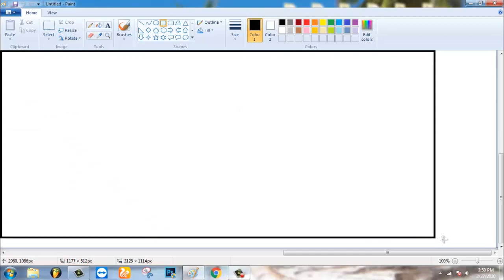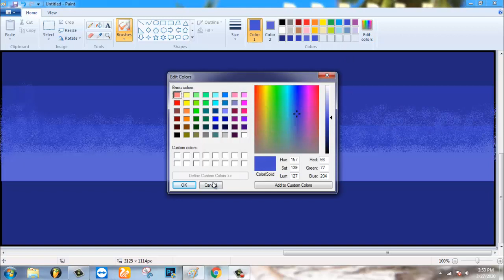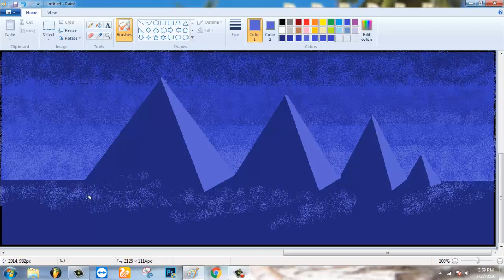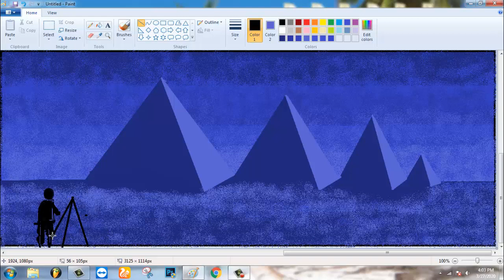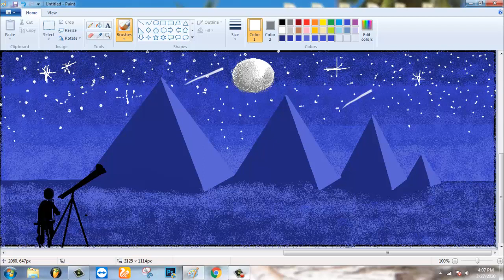Drawing a Orion's Belt & Pyramids Scenery in ms-paint